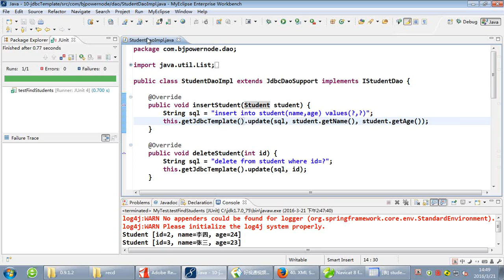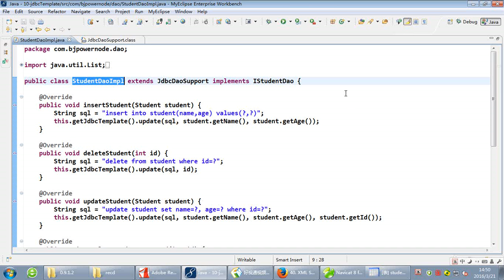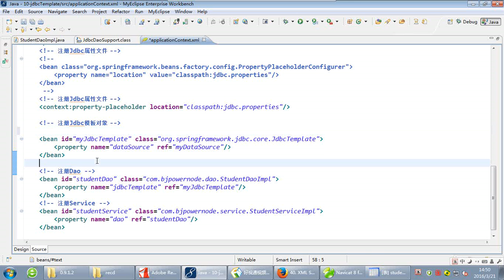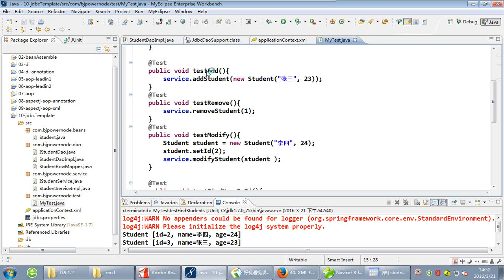北京动力节点 Reyco Spring4 091 jdbc模板 完成Dao的定义 JdbcTemplate是不用注册的 Spring 4 - 动力节点 - Reco 郭